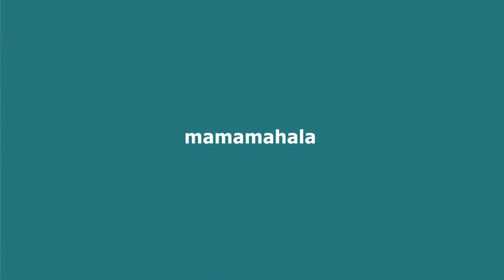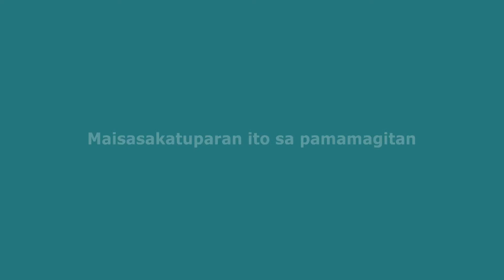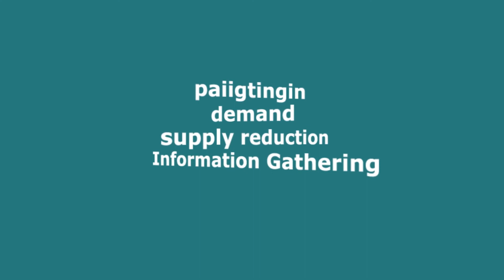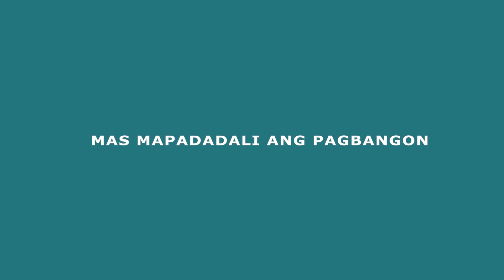MASA MASID Animation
freelance work